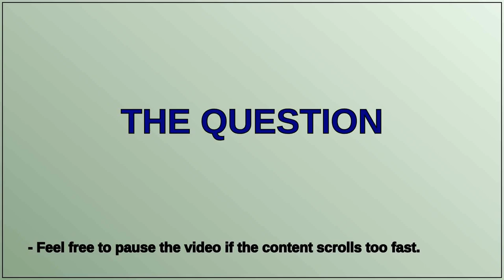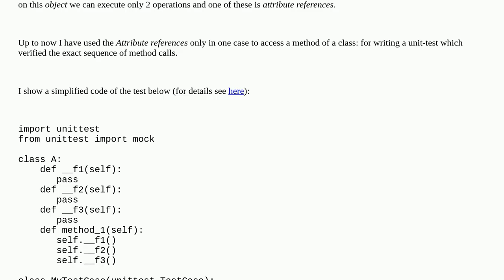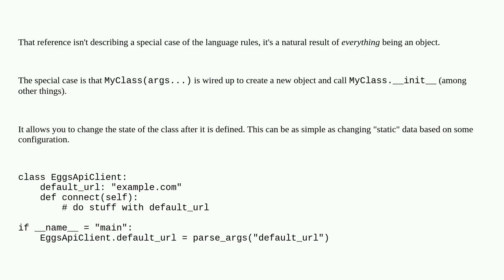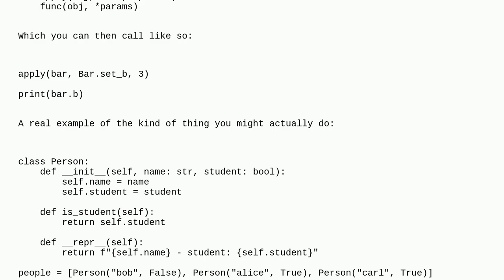Softwareengineering: Why access the attributes of a Python class by reference?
Why access the attributes of a Python class by reference?

A special thanks goes out to the community

  object-oriented class-design python attributes